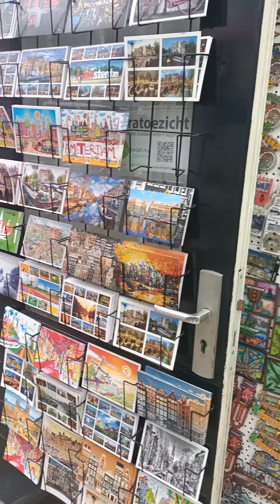Амстердам.Зачем нужны параллельно мосты?